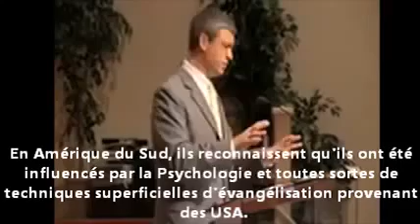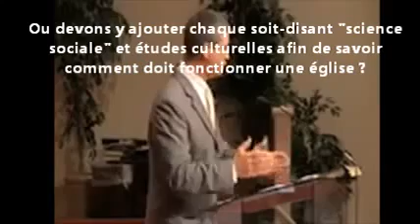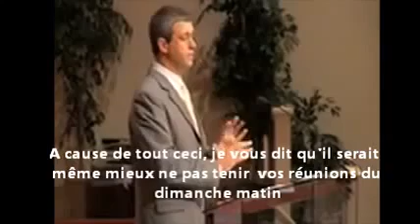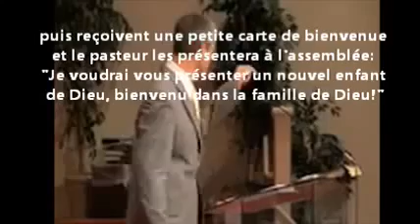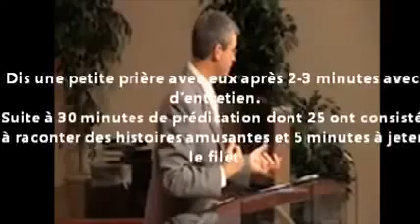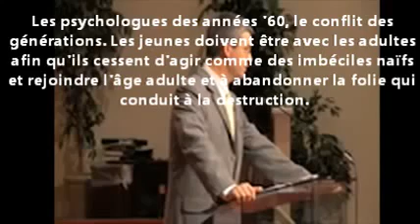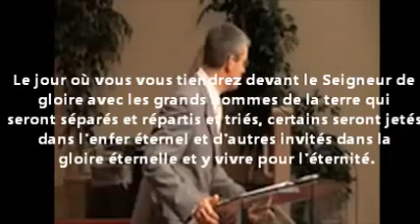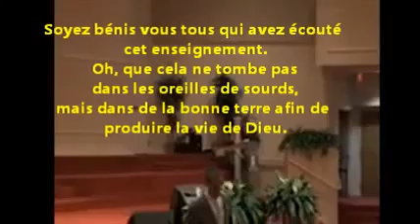10 CHEFS D'ACCUSATION CONTRE L'EGLISE MODERNE par Paul Washer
Je  nous en supplie, prenons le temps d'écouter non pas en pensant à notre voisin(e) mais à nous car la Parole que nous écoutons nous concerne d'ABORD nous.

Examinons-nous je nous en supplie, examinons toutes choses au regard de la Parole de DIEU pour rejeter tout enseignement, toute tradition qui est étrangère à la Vérité de La Parole de YHWH.

Puisse L'ÉTERNEL te parler comme IL m'a parlée, puisse t-IL interpeller ton coeur quand à l'urgente nécessité de revenir à LUI dans Sa Parole en ces derniers jours avant Son retour